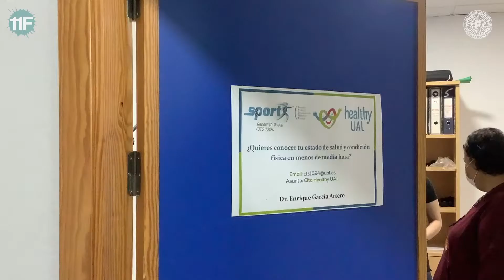Mujer en la ciencia- Proyecto EFIBAR